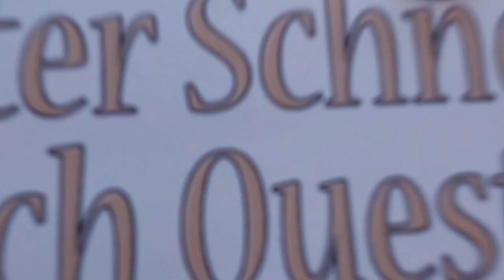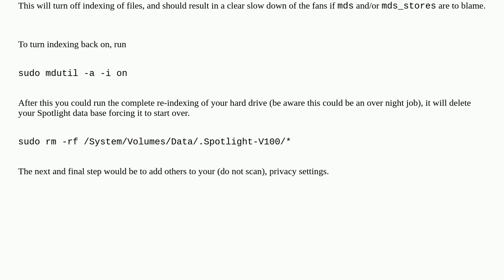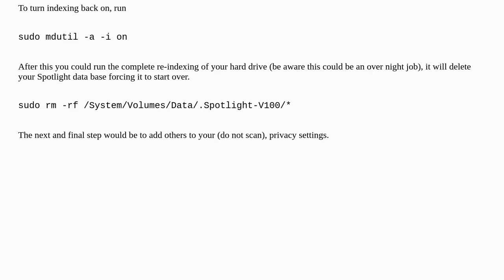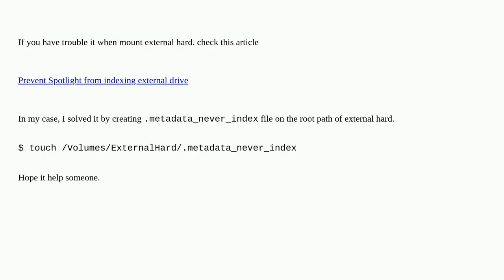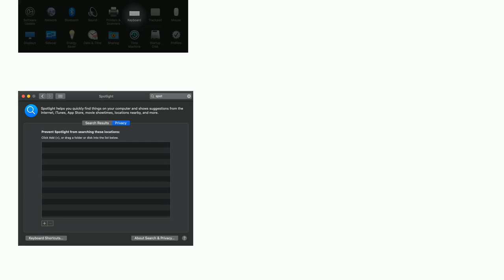Apple: mds and mds_stores constantly consuming cpu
mds and mds_stores constantly consuming cpu

A special thanks goes out to the community

  cpu macbook-pro spotlight